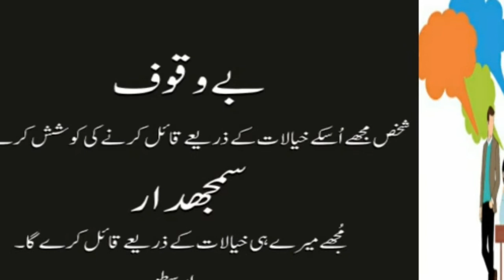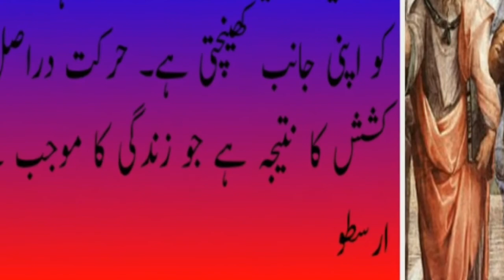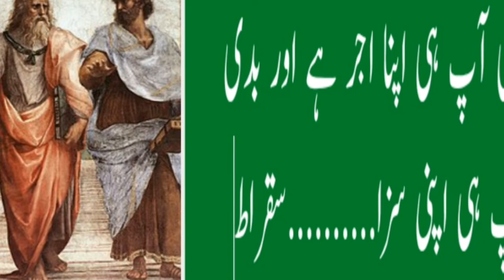Golden words ll Aristotle ll ارسطو اور سقراط کا فلسفہ